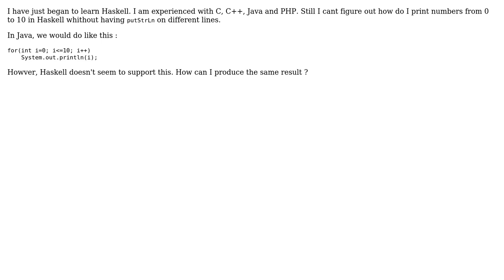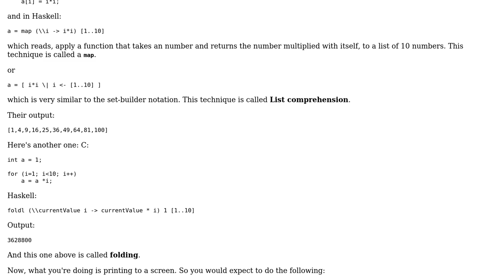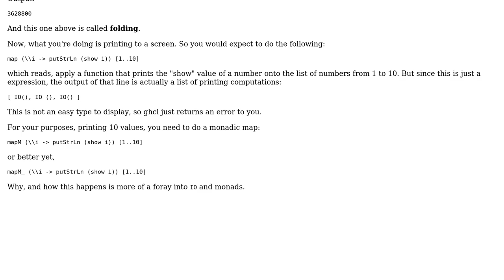Printing 10 numbers in Haskell (2 Solutions!!)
Printing 10 numbers in Haskell

With thanks & praise to God, and with thanks to the many people who have made this project possible! | Content (except music & images) licensed under CC BY-SA | Music | Images & others | With thanks to user iamnat user bennofs user Aditya Singh and the Stack Exchange Network Trademarks are property of their respective owners. You are responsible for your own actions.